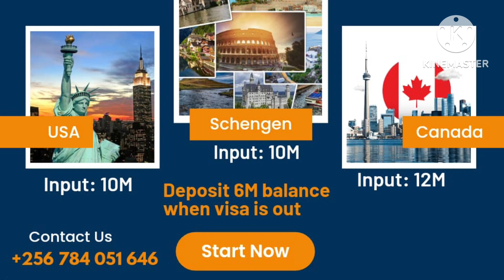MATUGA GOMBE ALONG SEMUTO ROAD CHEAPEST ESTATE OF DA YEAR QUICK PLOTS FOR SALE FROM 2 M 0784051646